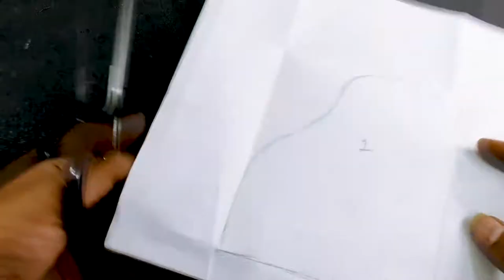MINIATURE GRAND PIANO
How to make a miniature piano from PVC sheet. easy home decor idea.